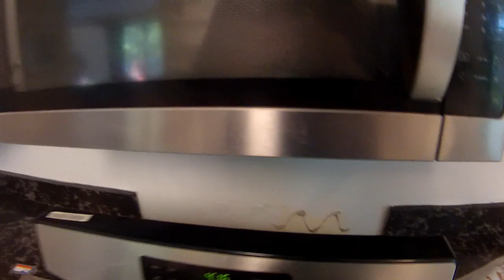Painting a Kitchen with Shields Property Services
Out of our normal service area, up in Cape Cod, MA.  Painting a kitchen for a client who was trying to spruce up the place before an event, and a strict deadline.  Got it done and was off to another painting job.  Here is a glimpse of what we got accomplished.

Do you need work done?